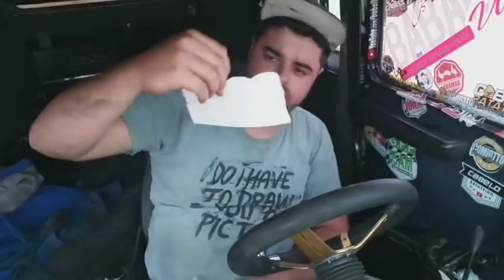Adesivos novos pra porta + agradecimento koringa bombas #188